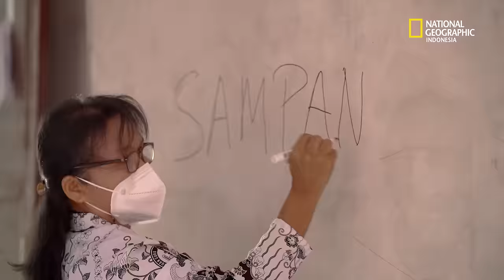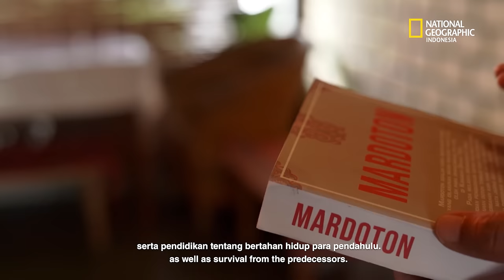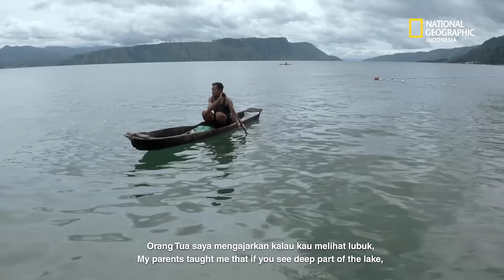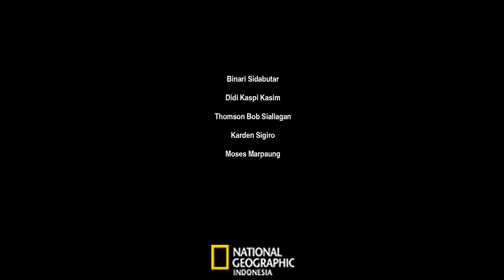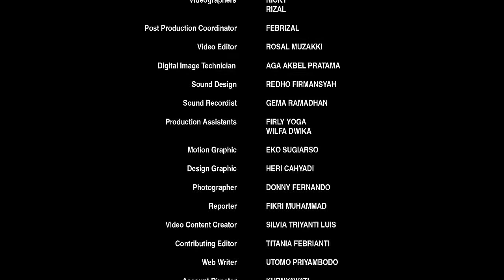MARDOTON, Kearifan Budaya Danau Toba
Indonesia dikenal sebagai negara kepulauan. Kondisi geografisnya yang strategis dan dikelilingi perairan, Indonesia juga kaya akan sumber daya alam. Bahkan, sebagian masyarakat Indonesia pun masih mengandalkan sumber daya alam untuk memenuhi kebutuhan hidupnya.

Salah satu profesi yang lekat kaitannya dengan perairan adalah nelayan. Adanya sumber daya perairan, masyarakat  menggantungkan hidup dari tangkapan ikan setiap harinya.

Selama 15 tahun belakangan, nelayan tradisional di kota kawasan Danau Toba kian terpuruk. Ketidakseimbangan ekosistem Danau Toba saat ini menjadi pemicu minimnya jumlah tangkapan ikan nelayan, termasuk kontribusi limbah domestik. Untuk menanggulangi hal itu warga di sekitar Danau Toba melestarikan sebuah tradisi yang disebut Mardoton.

Mardoton merupakan salah satu kekayaan intelektual para pendahulu di pinggiran Danau Toba untuk menghidupi keluarganya.
Sampai hari ini mardoton masih menjadi bagian sistem mata pencaharian sebagian masyarakat di sana.

Sebelum gelaran Mardoton, biasanya masyarakat menggelar serangkaian prosesi. Prosesi ini dilakukan sebelum menurunkan solu atau perahu ke Danau Toba. Tujuannya agar perahu yang digunakan untuk mencari ikan bisa membawa keberuntungan. Setelah itu, masyarakat membuat sesajian yang dibuat dari tepung beras sebagai media untuk berdoa kepada Sang Pencipta melalui Namboru Saneang Naga Laut, yang dalam kepercayaan masyarakat Danau Toba diyakini sebagai Dewi Air.

Solu adalah perahu tradisional Batak Toba. Perahu kayu dengan papan tambahan di sisi yang diikat dengan paku payung besi. Ukurannya bermacam-macam, yang terbesar, untuk 50 pendayung, panjangnya sekitar 18 meter; ada sedikit lunas yang diukir di bagian depan dan belakang.

Ekspedisi National Geographic Indonesi bekerjasama dengan @kkpgoid.

Redaksi:
Kelurahan Gelora
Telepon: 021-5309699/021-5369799